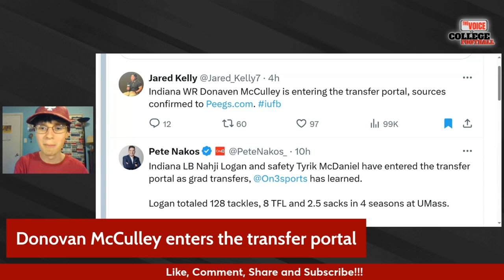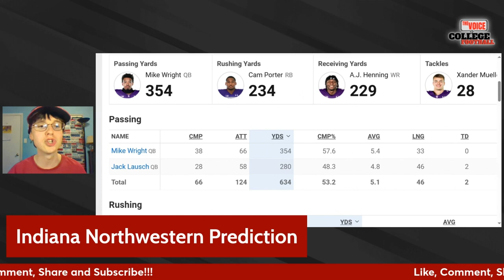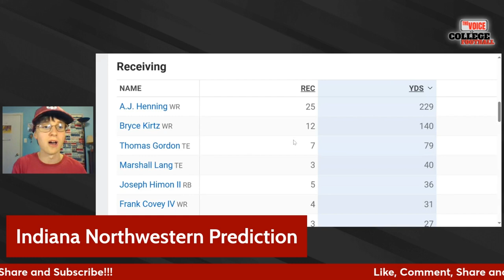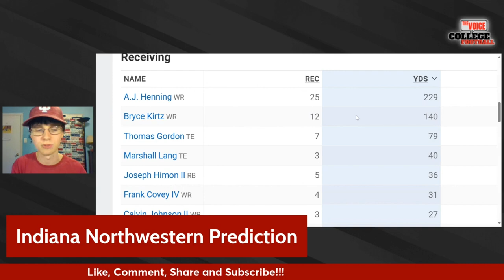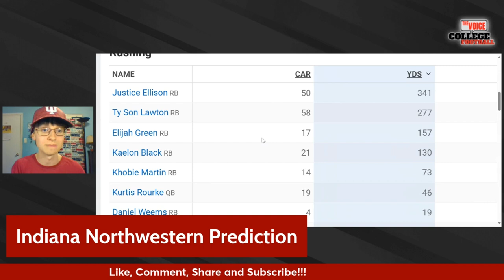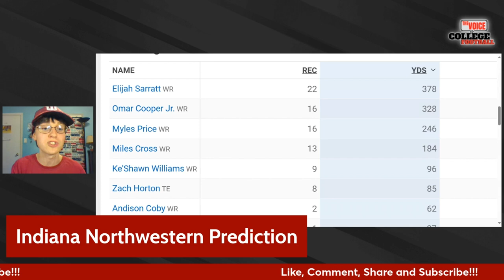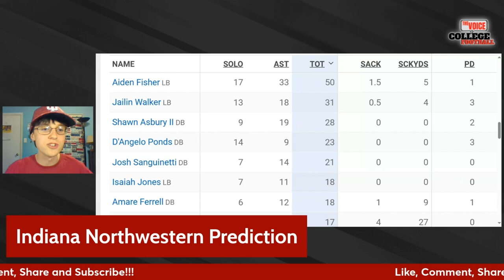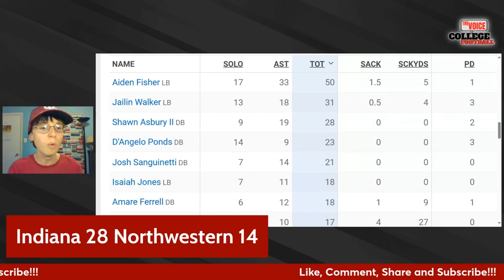Indiana vs Northwestern - Predictions